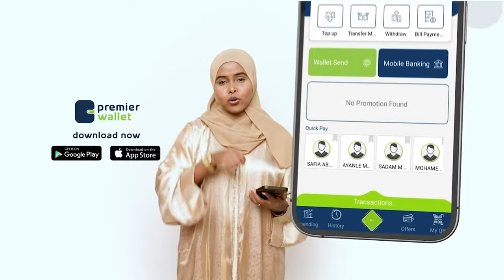Qaramada Midoobay ayaa ka hadashay xaaladda aadantinnimo ee ka jirta Soomaaliya